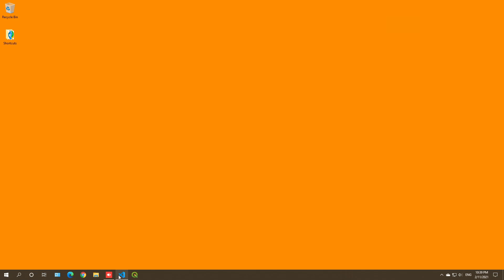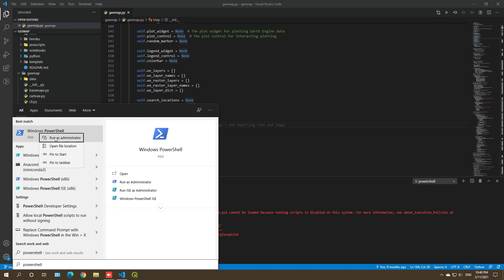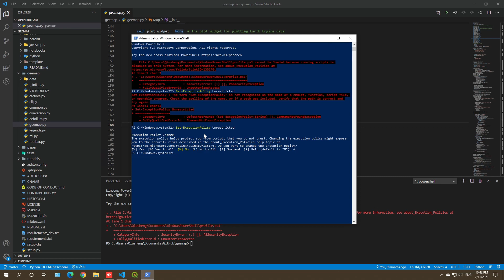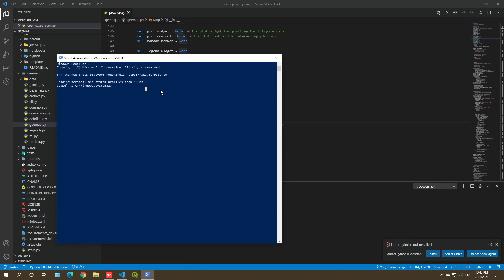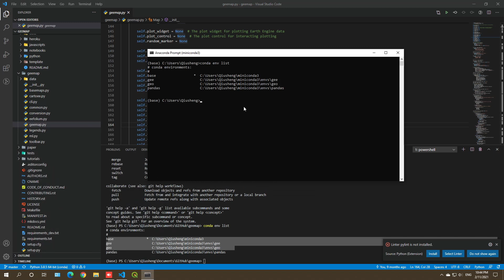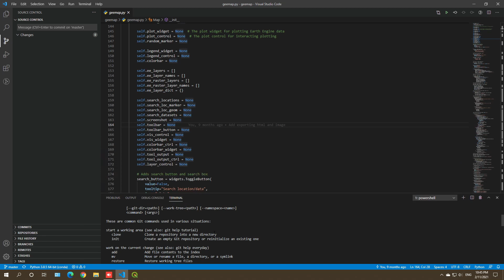GeoSoft Lesson 10 - Configuring Windows PowerShell Terminal in Visual Studio Code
Run Windows PowerShell as administrator and paste the following command into the Powershell. Hit Enter and Type A (Yes to All).

Set-ExecutionPolicy Unrestricted